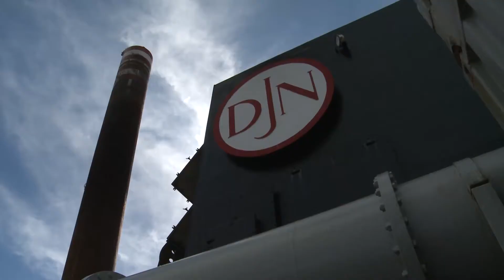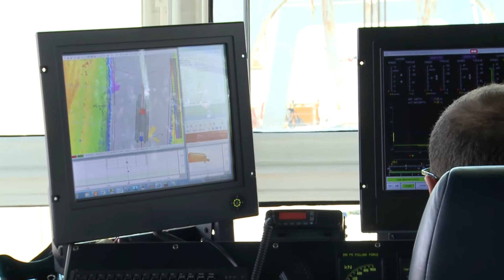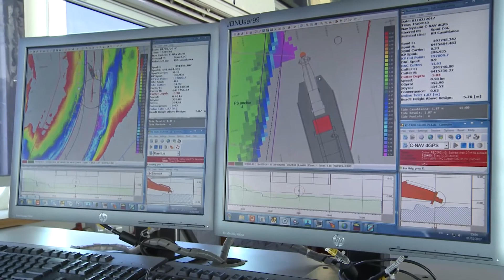Entrevista con Gastón Silbermann, Comisión Administradora del Río Uruguay ( CARU )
La empresa belga Jan De Nul, tras siete semanas de trabajo, anunció el fin del dragado de paso Casa Blanca, en el río Uruguay, lo cual es "un gran avance para el país", dijo el presidente de la comisión administradora del curso fluvial, Gastón Silbermann. A mitad de año, tras su balizamiento, sustituirá a los pasos Almirón Chico y Grande para el tráfico de barcos, que ahora podrán tener hasta 17 pies de calado (4.6 metros).